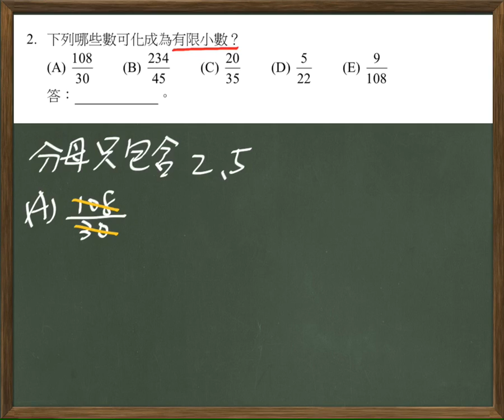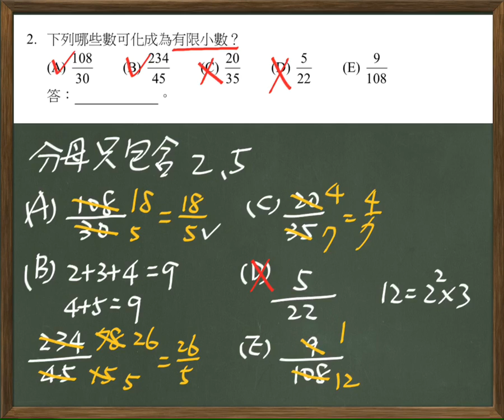108 B1 0102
高中數學(一) 練習題
教學單元：實數
教學重點：有理數 有限小數